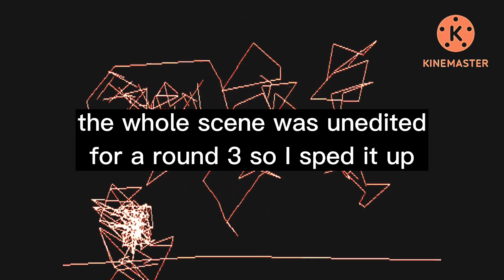Vibri is completely broken (Round 3)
Credit to Klasky Csupo